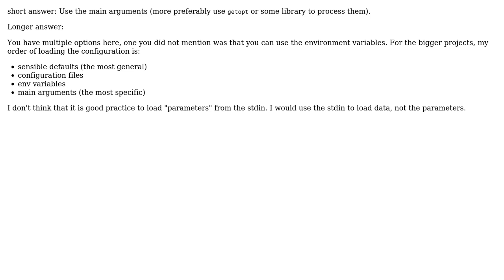Software Engineering: Best way to pass an optional parameter to a program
With thanks & praise to God, and with thanks to the many people who have made this project possible! | Content (except music & images) licensed under CC BY-SA | Music | Images & others | With thanks to user Sebastian DonnerWolfBach user pstanko and the Stack Exchange Network Trademarks are property of their respective owners. You are responsible for your own actions.